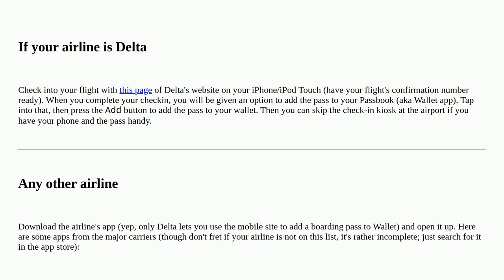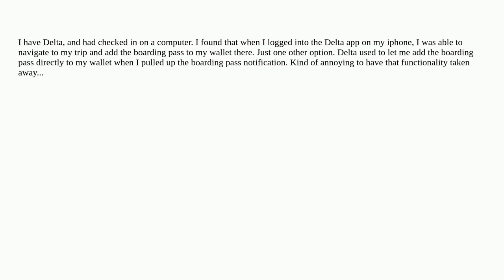Apple: How does one add boarding passes to Apple Wallet?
How does one add boarding passes to Apple Wallet?

  wallet iphone ios